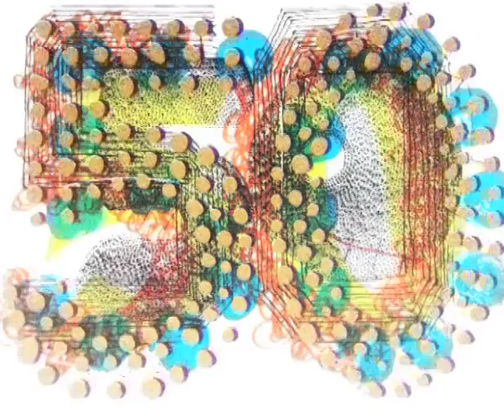the film BOLOGNA CHILDREN'S BOOK FAIR 50th Anniversary (short version)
the film celebrating BOLOGNA CHILDREN'S BOOK FAIR 50th Anniversary: from 1964 to 2013 (short version) - video by Badolato